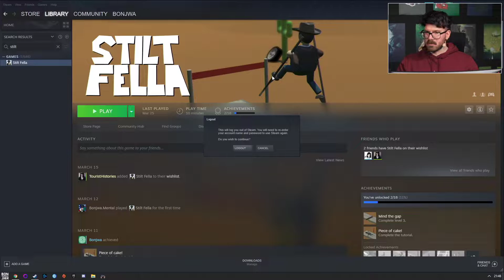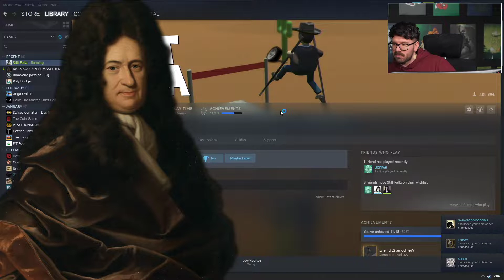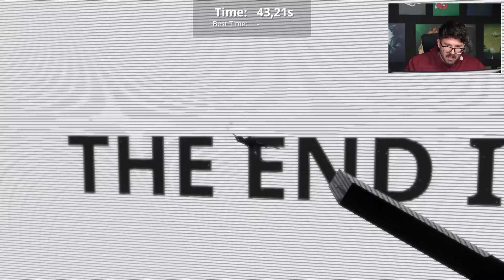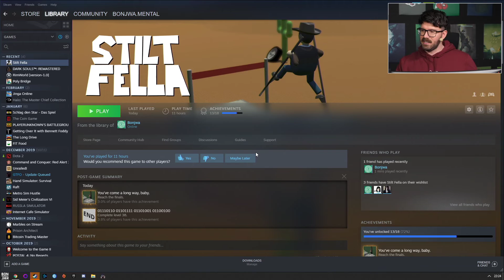Stilt Fella #8 mit Matteo